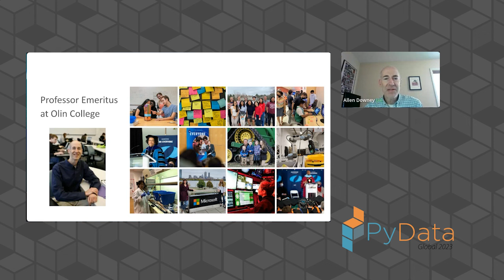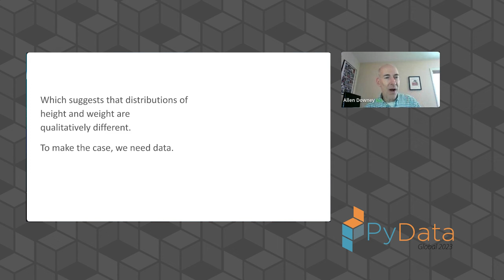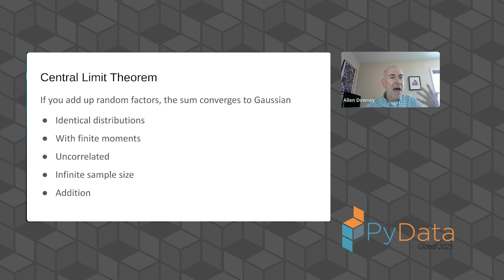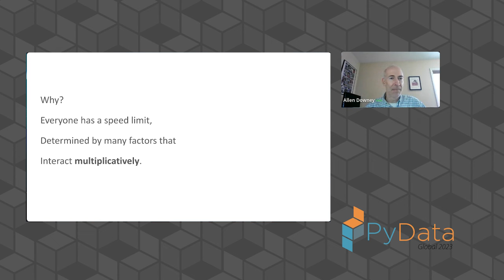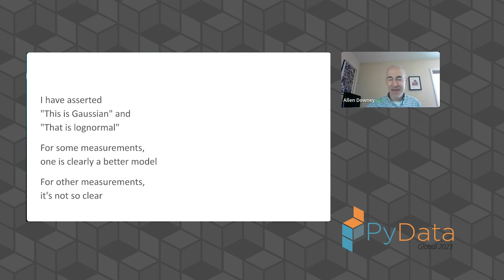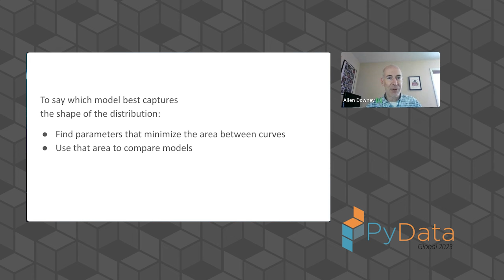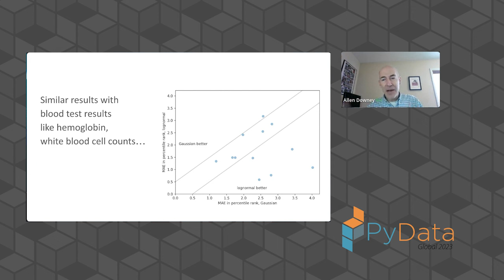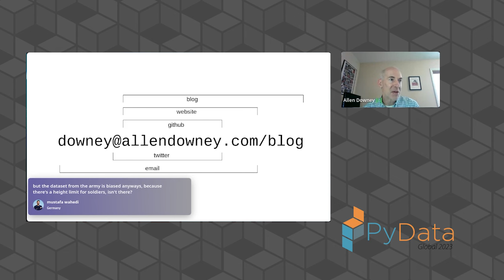Allen Downey - Extremes, outliers, and GOATS: on life in a lognormal world | PyData Global 2023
The fastest runners are much faster than we expect from a Gaussian distribution, and the best chess players are much better. In almost every field of human endeavor, there are outliers who stand out even among the most talented people in the world. Where do they come from?

In this talk, I present as possible explanations two data-generating processes that yield lognormal distributions, and show that these models describe many real-world scenarios in natural and social sciences, engineering, and business. And I suggest methods -- using SciPy tools -- for identifying these distributions, estimating their parameters, and generating predictions.

00:00 Welcome!
00:10 Help us add time stamps or captions to this video! See the description for details.